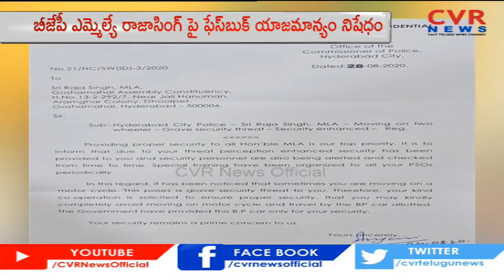BJP MLA రాజాసింగ్ పై ఫేస్ బుక్ యాజమాన్యం నిషేధం | Facebook bans BJP MLA Raja Singh | CVR News